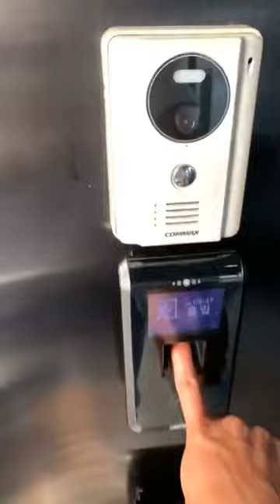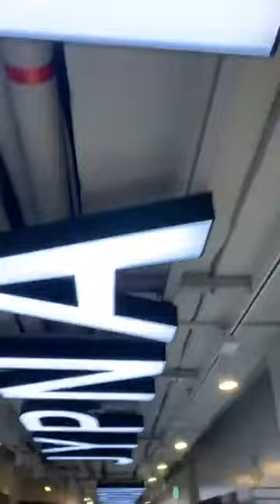taecyeon giving a tour of the jyp building | instagram live